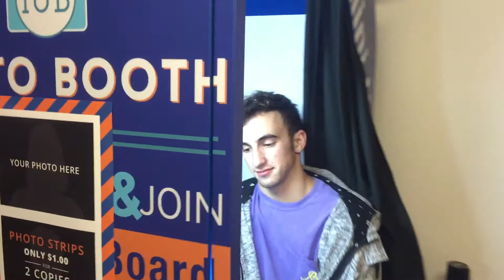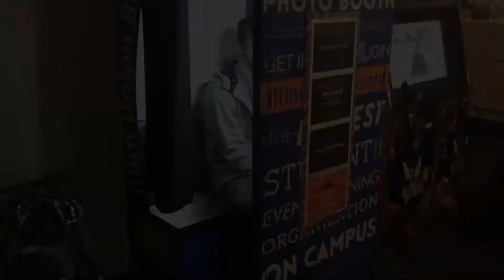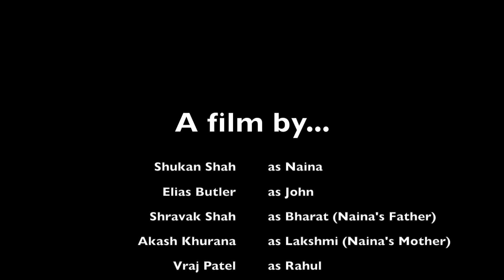A Test of True Love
Our film displays conflicts of the patriarchal dominance in Indian households as well as a feudal family romance. Naina is supposed to marry Rahul, who was selected by her father, Bharat, but she is actually in love with John. There are hints at their intimate relationship that aren’t explicit and exemplify an element of prohibition. John pretends to be Rahul’s friend in search of Bharat’s approval. This is similar to the film Dilwale Dulhania Le Jayenge, except John is Caucasian and strives to show Bharat that he still has morals and values regardless of his ethnic and cultural background.

CWL/MACS 207
Fall 2015, UNIVERSITY OF ILLINOIS

GROUP 6

Akash Khurana
Shravak Shah
Shukan Shah
Vraj Patel
Elias Butler
Shivam Patel